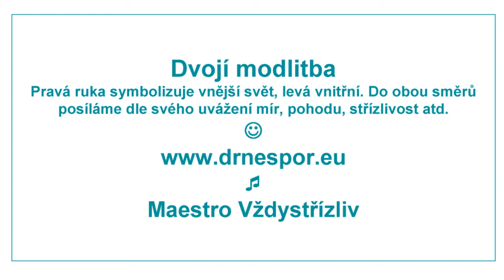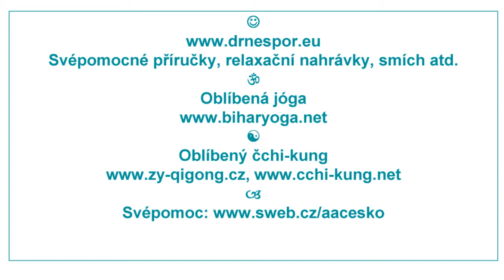Dvojí modlitba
Pravá ruka symbolizuje vnější svět, levá vnitřní. Do obou směrů posíláme dle svého uvážení mír, pohodu, střízlivost atd. * Původní kytarová hudba Maestro Vždystřízlivý * Svépomocné příručky, relaxační nahrávky, smích atd. * Oblíbená jóga * Oblíbený čchi-kung * Svépomoc * AZ!